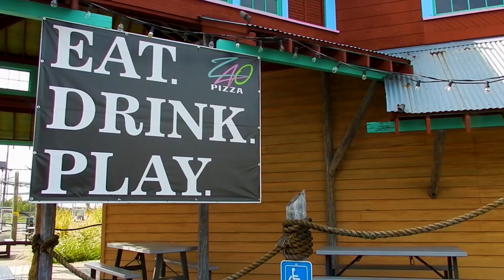THE TASTE BUDS - ZAO ISLAND Food Review (Pizza and Mini Golf)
Food Review of Zao Island's pizza in Valparaiso Indiana.

Ep.02/2019